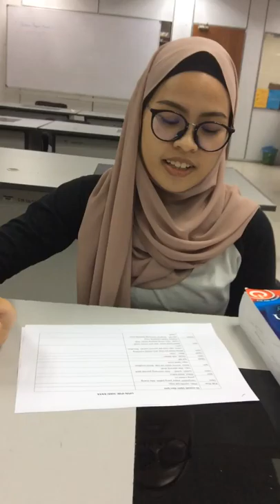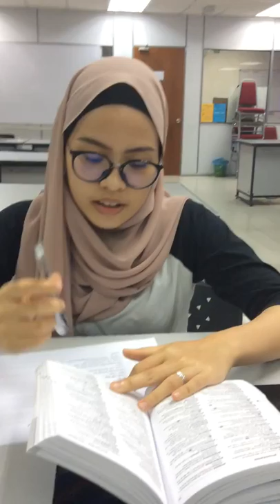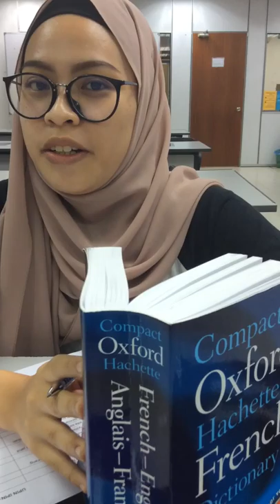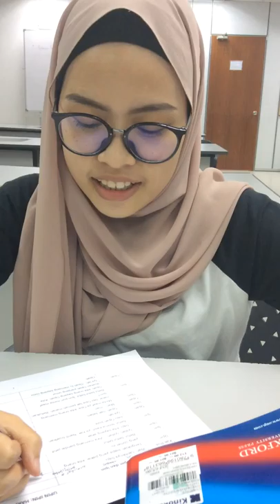TAP MALAY STUDENT